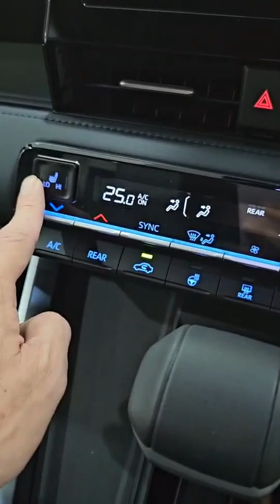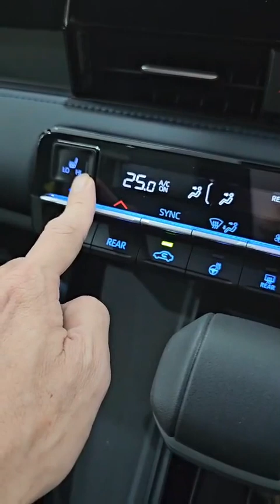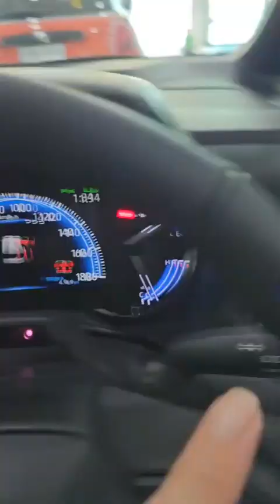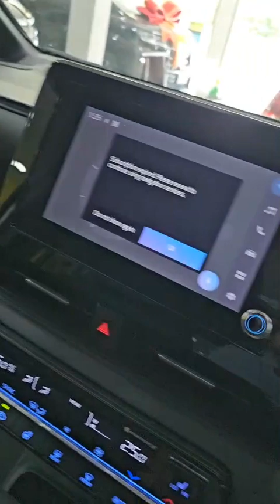voxy sz hybrid 2023 ผู้โดยสารตอน ใน